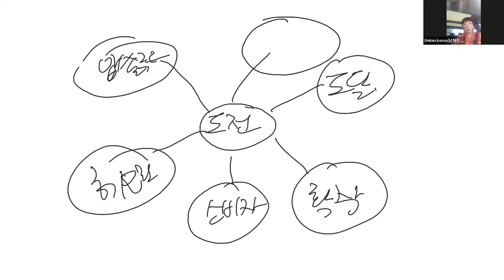20230922 금요센터미팅(강의; 남혜진국장)